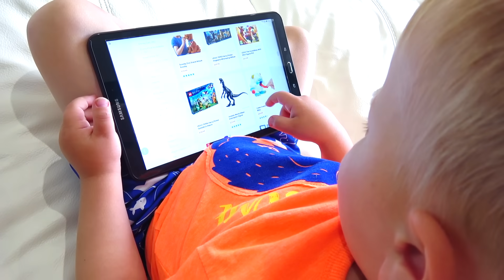Gaby Play Hide and Seek with Alex and Magic Cloak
Gaby and Alex Pretend Play Hide and Seek with Magic Cloak and Alex.

gaby and alex play hide and seek,